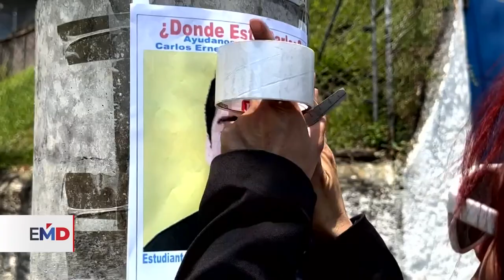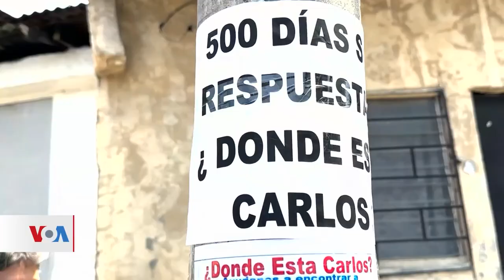Salvadoreña busca a su hijo desaparecido desde hace más de 500 días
En El Salvador, cientos de casos de personas están desaparecidas, sin respuesta a los familiares por parte de las autoridades. La madre de uno de ellos se ha convertido en el ejemplo de la incertidumbre que enfrentan decenas de familias que buscan a sus seres queridos.